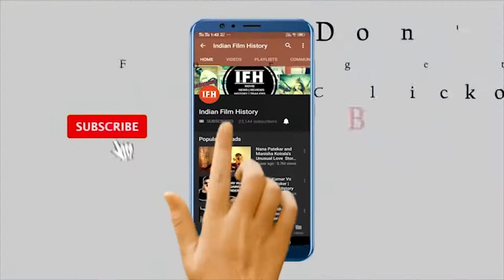Director Niraj Announced A Biopic On Mathetician Vashishtha Narayan